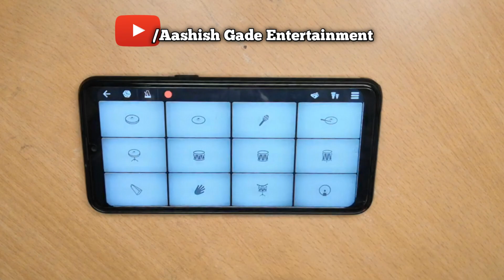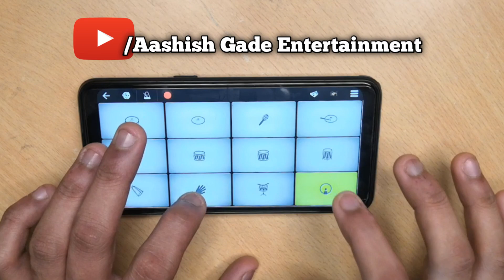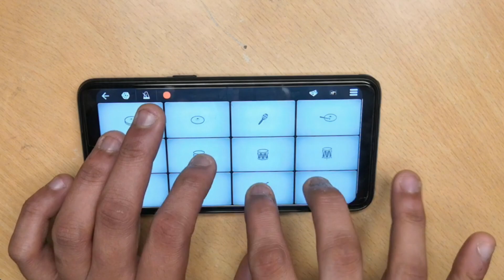SAAT SAMUNDAR PAAR WalkBandApp MobileDrumming, Mobile Piano, Mobile Orchestra (No Tutorial)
Helllllloooo Guysssss

Today's Video is Most Requested By Many Of Our Family Members

Saat Samundar Paar  - Vishwatma 1992
Divya Bharti

Song
Saat Samundar Paar $$
Artist
Sadhana Sargam
Album
Vishwatma
Writers
Anand Bakshi, Vijay Shah
saregama (on behalf of Saregama India Limited); BMI - Broadcast Music Inc., LatinAutorPerf, Saregama Publishing, LatinAutor, and 14 Music Rights Societies

Guys You Can Support Help Our Channel With UPI Link
aashish.gade@okicici